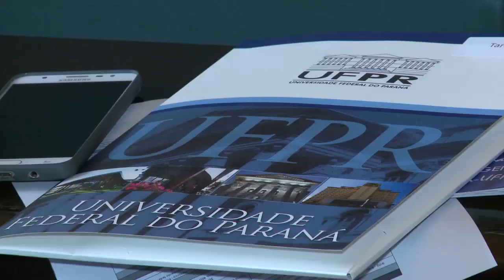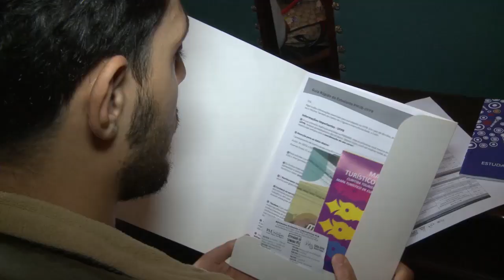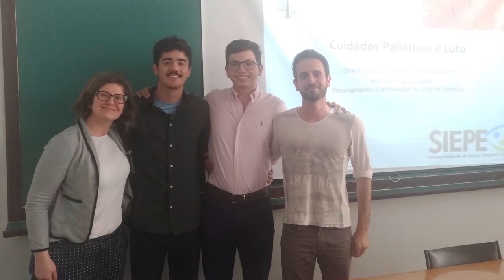UFPR Notícias (15/02/19)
Veja no UFPR Notícias desta sexta-feira:

0:31 Acompanhe a formatura da primeira turma do curso de Letras/Libras da UFPR
2:13 Estudantes migrantes e refugiados participam de encontro de integração e acolhimento
5:00 Restaurantes Universitários retomam as atividades no dia 18 de fevereiro
5:38 Curso aborda os cuidados paliativos aos pacientes com doenças graves ou terminais e seus familiares
10:31 Grupos artísticos da UFPR estão com inscrições abertas
16: Progepe inicia processo de avaliação de desempenho